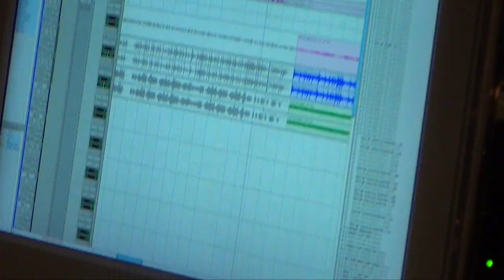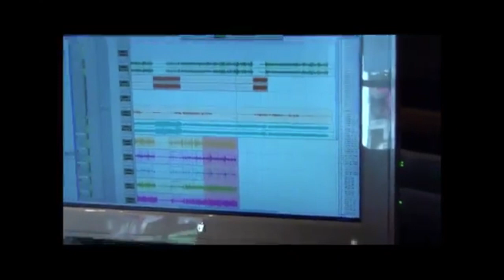MY SECRET CIRCUS - STUDIO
Inside the studio with MSC & the big names involved..
Recorded at Matt Sorum's studio (Guns n Roses, V.R ) the band headed over to LA to work with Brandon Friesen an American Grammy nominated and multi-Juno Award winning music producer. and Kato khandwala( the pretty reckless) with Marcos Curiel (P.O.D) featuring on guitar and DJ Lethal (limp bizkit House of pain) programming the beats this is sure to be a hit with all rock fans.

Dan- Vocals
Vinny-Guitar and Vocals
Joel- Bass and vocals
Shane- Drums